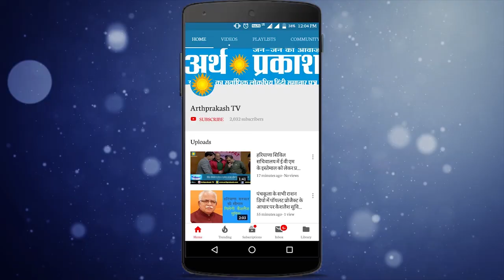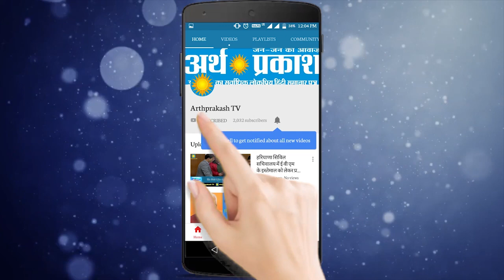WATCH : थानेसर से नवनिर्माण पार्टी के उम्मीदवार एम् पी कौशिक की अर्थ प्रकाश से चुनावी बात